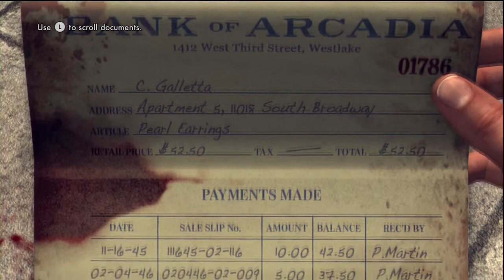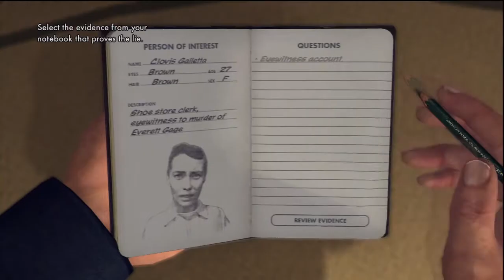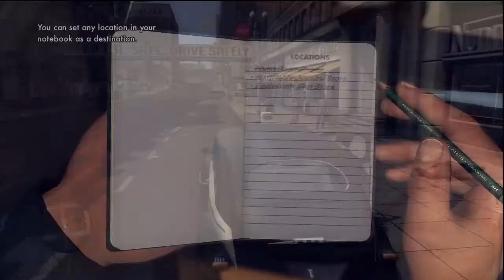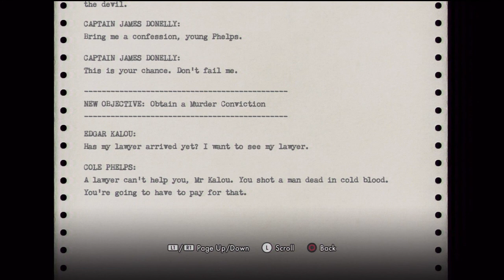L.A. Noire pt.2- The Gage murder